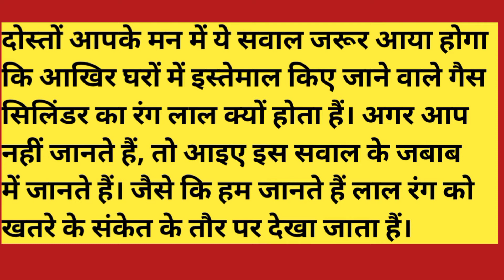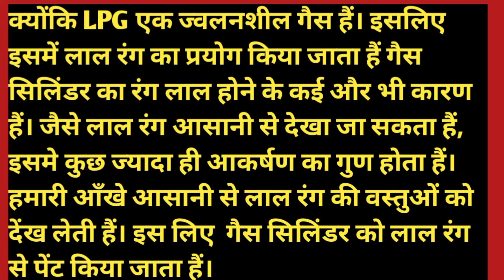Why gas cylinder look red in color?गैस सिलिंडर का रंग लाल क्यों दिखता हैं?by students classes.